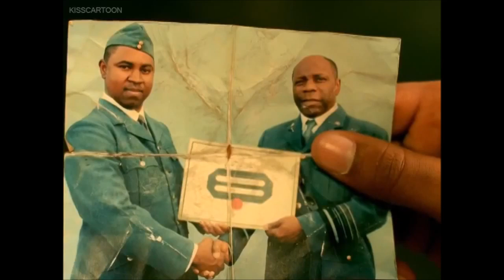Why "Heroes Among Us" Is A Perfect Focus Episode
Great seasons usually have great character moments. RPM is no exception.

Upcoming videos:

- Some sort of Film Review...? Maybe Spiderman!

- NEW Power Rangers Video(Topic TBD)

- The DCOM Review! Read It And Weep